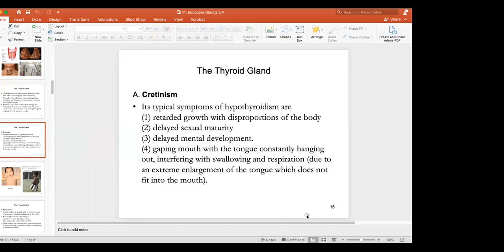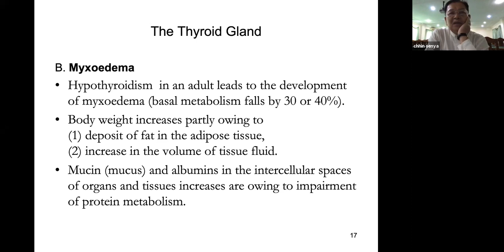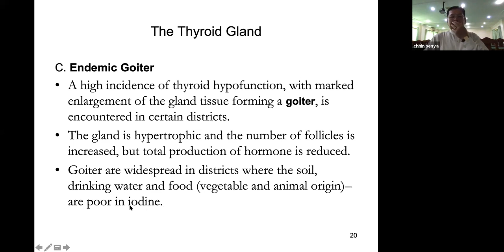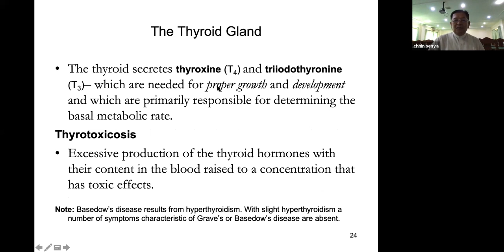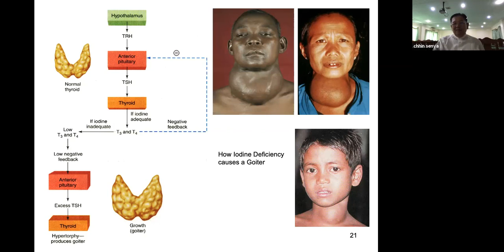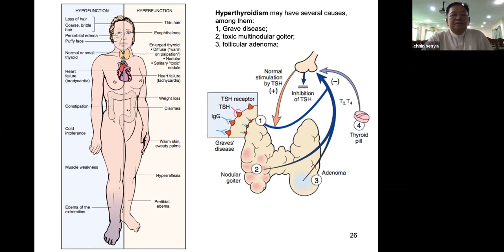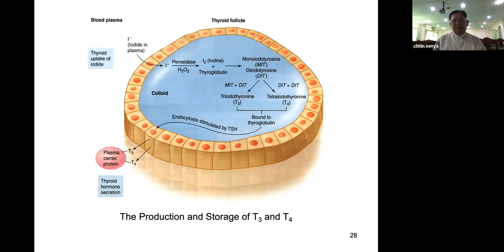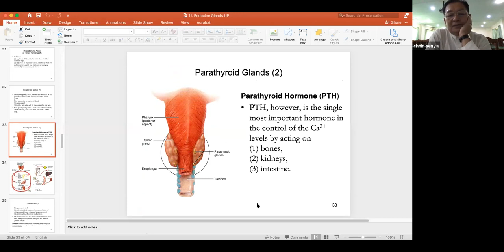MD21 19 20 Normal Physiology II Session 01 02 GMT20200716 034901